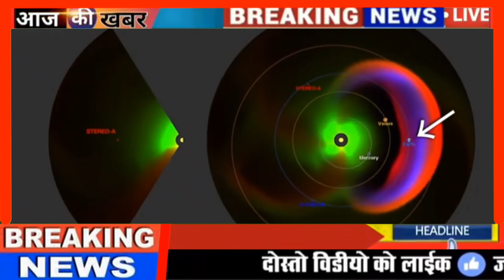Nextnews: 🔴 सूर्य की सतह से उठा- सौर तूफ़ान Knowledge about Solar Strom. Sources of solar strom.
Nextnews: nextnews Next News के साथ देखिए देश विदेश के सभी महत्वपूर्ण और बड़ी खबरें ।

Next News भारत का सर्वश्रेष्ठ हिंदी न्यूज़ चैनल है नेक्स्ट न्यूज़ चैनल राजनीति मनोरंजन,बॉलीवुड,व्यापार और खेल में नवीनतम समाचारों को शामिल करता है ।

Next News चैनल की लाइव खबरें एवं ब्रेकिंग न्यूज़ के लिए हमारे वेबसाइट से जुड़े -

आप हमारे सोशल मीडिया लिंक को से जुड़ सकते हैं -